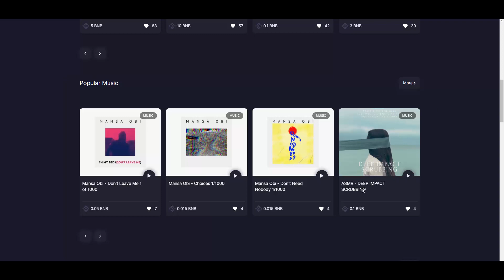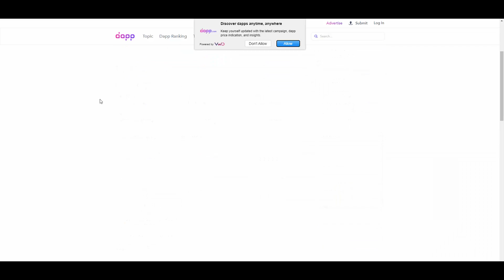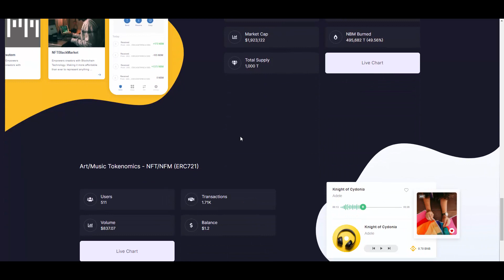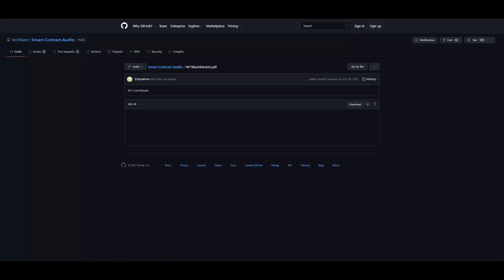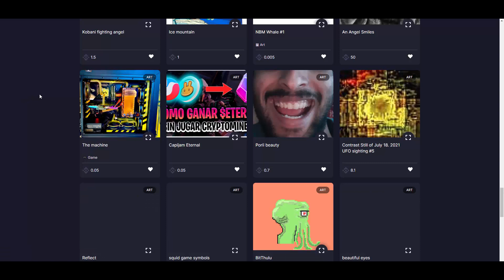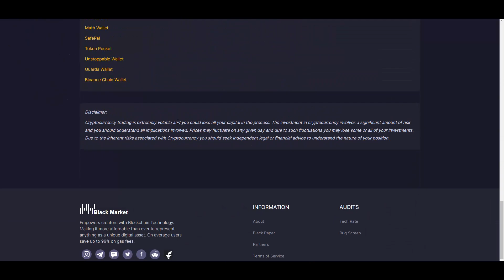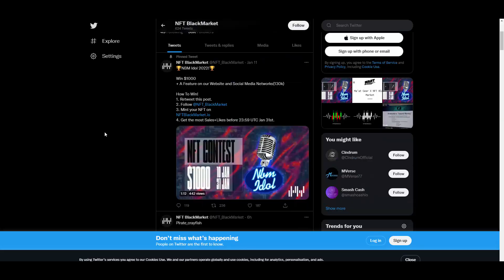NFT Black Market - Cool NFT marketplace with low fees on BSC!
Hey! Today I found this really cool NFT marketplace on BSC!